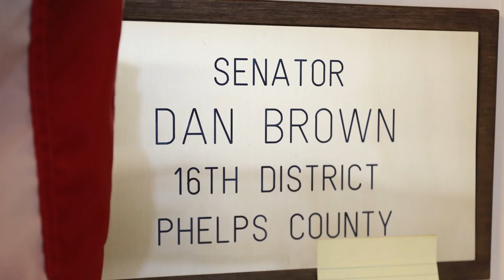Missouri General Assembly Finalizes 2019 State Budget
JEFFERSON CITY — The Missouri General Assembly gave final approval to the state’s operating budget for the 2019 fiscal year. The Missouri Constitution requires lawmakers to truly agree and finally pass a balanced budget that provides funding for the state’s agencies and departments. Thirteen budget bills make up the state’s $28 billion spending plan for the 2019 fiscal year.